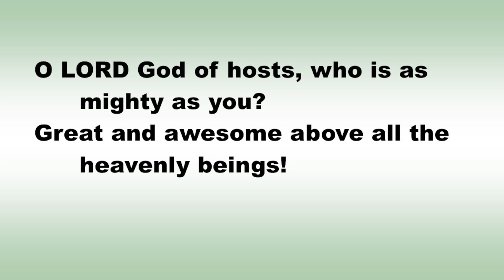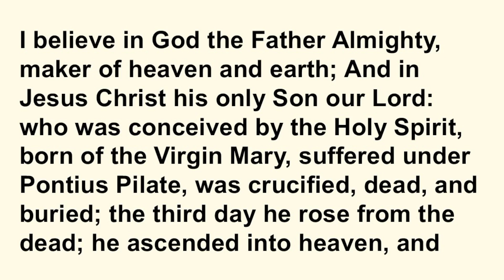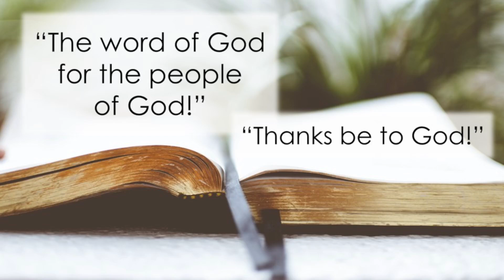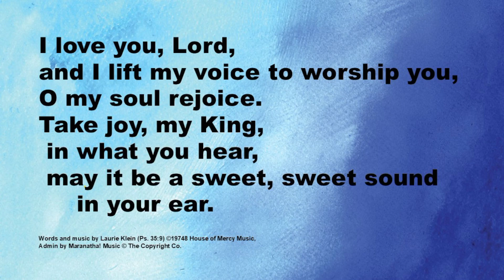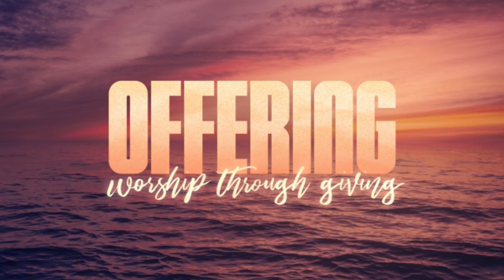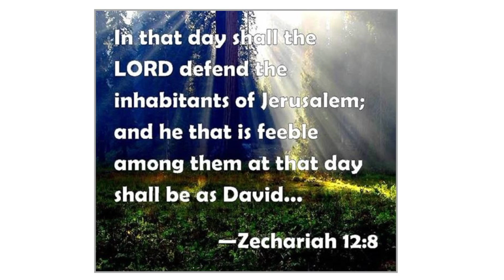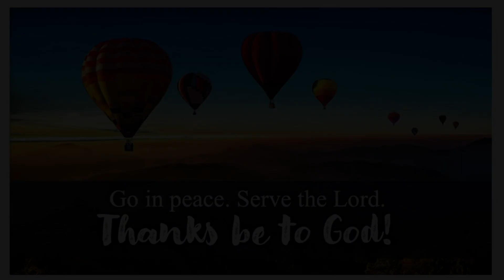Sunday, September 8, 2024 Traditional Worship Service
On that day the LORD will shield the inhabitants of Jerusalem so that the feeblest among them on that day shall be like David...
(Zechariah 12:8a)